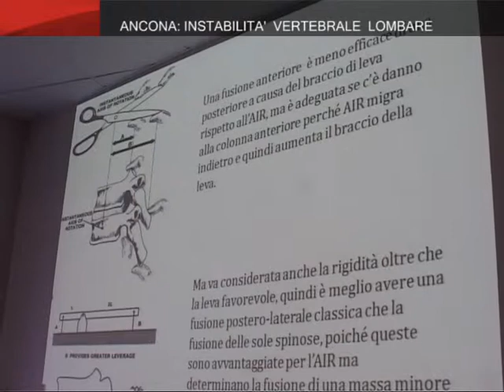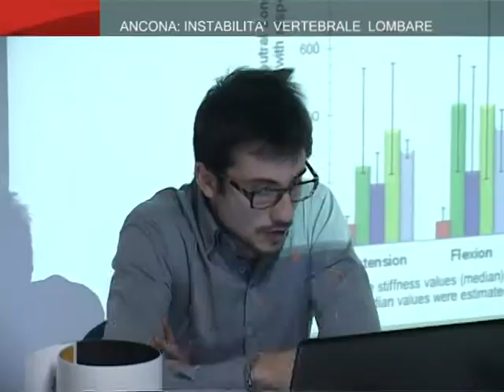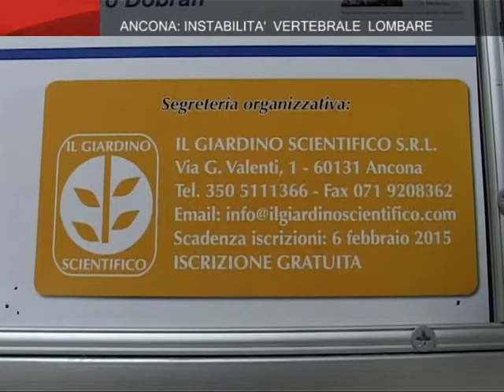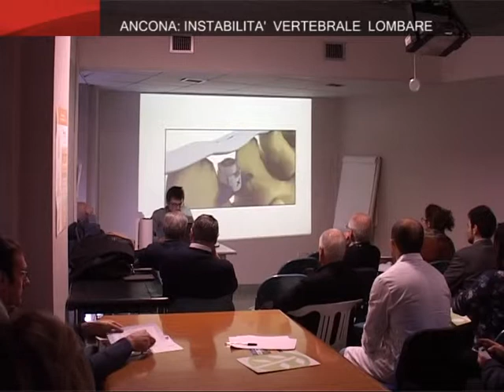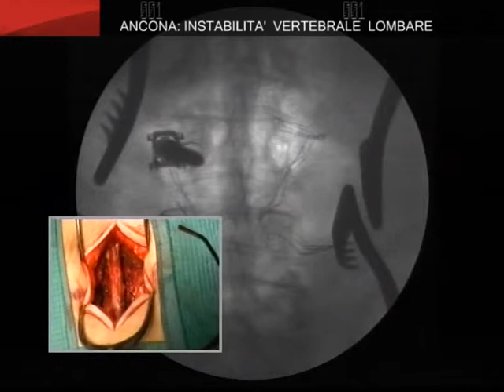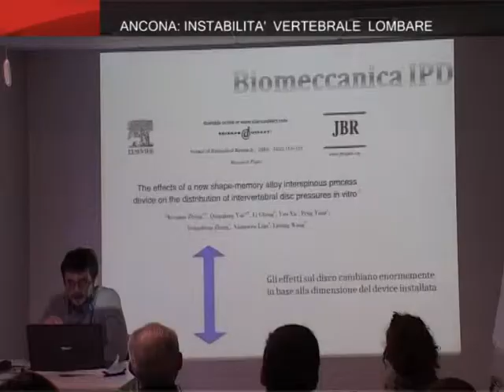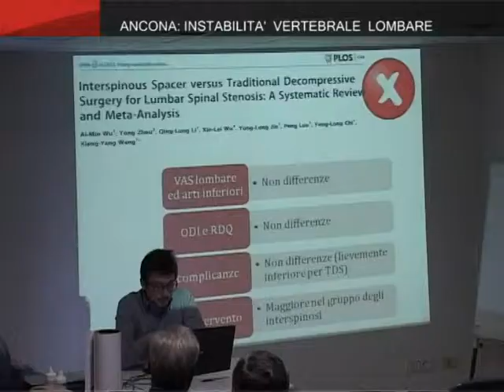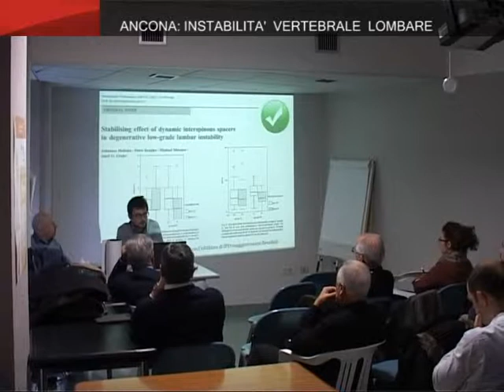ON AIR Ancona: Chirurgia Vertebrale 25/2/2015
Alta formazione in neurochirurgia; Quinto corso organizzato dalla Neurochirurgia di Ancona, diretta dal prof. Massimo Scerrati dedicato al  tema all'instabilità vertebrale lombare.